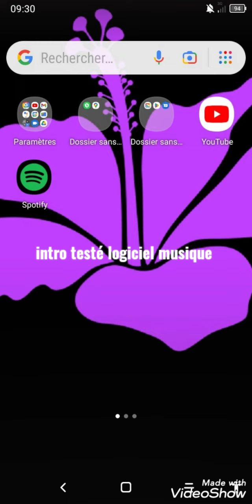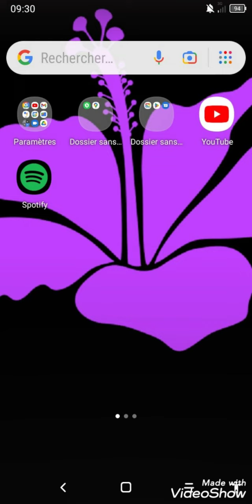9 octobre 2022